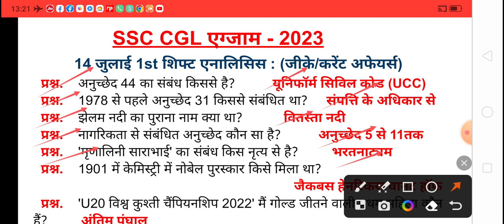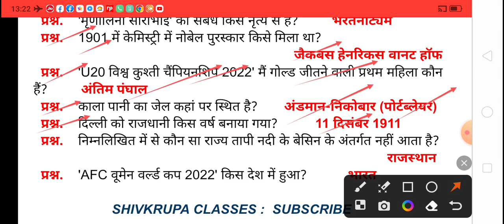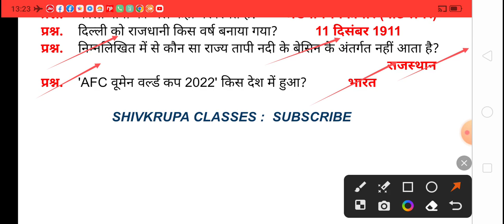SSC CGL 14 July 1st shift analysis। SSC CGL exam analysis 2023। SSC CGL GK GS classes। SSC CGL 2023